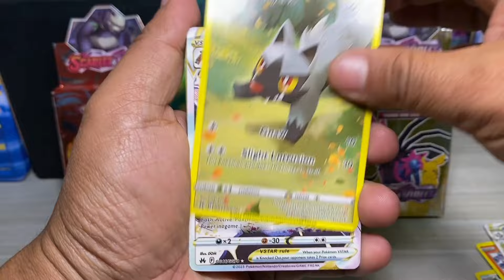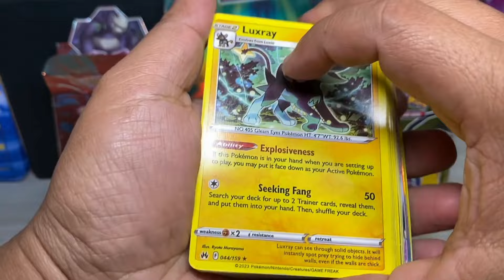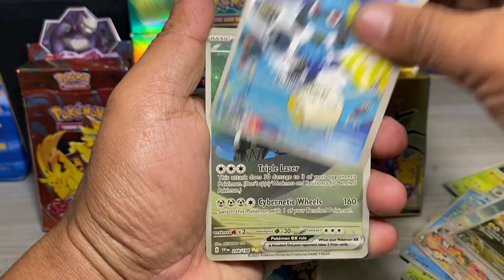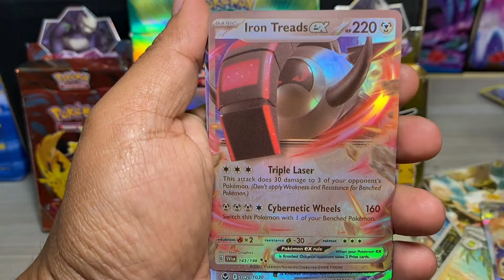AMAZING POKEMON MYSTERY BOX UNBOXING | Opening Mystery Boxes